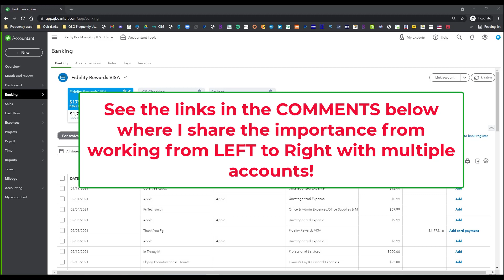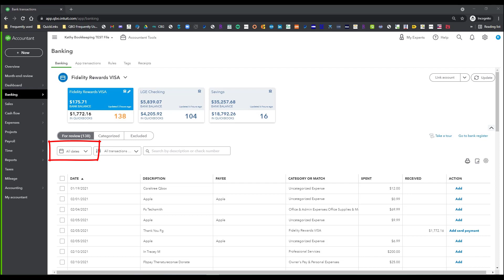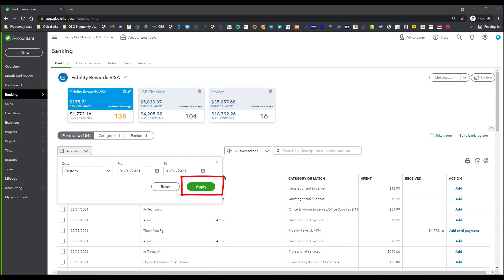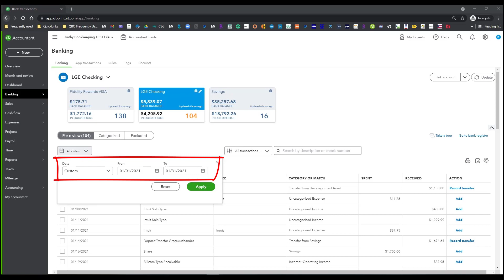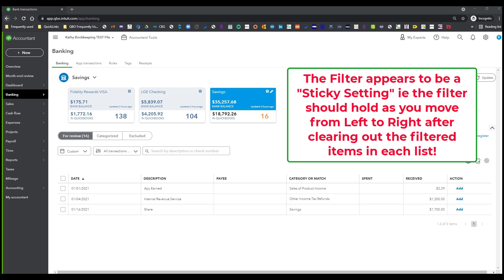QuickBooks Online Bank Feeds Tutorial - Important Tip for Multi-Month Catch-Up in Banking Center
In this video, I share an important tip that I recommend when working with clearing out multiple months of data sitting in the Banking Center in QuickBooks Online / QBO. I have also included in the Comments below links to past YouTube videos I've done related to recommended Banking Center workflows which should help those of you interested in establishing procedures to help minimize or reduce duplication and frustrations when working with Bank Feed data.